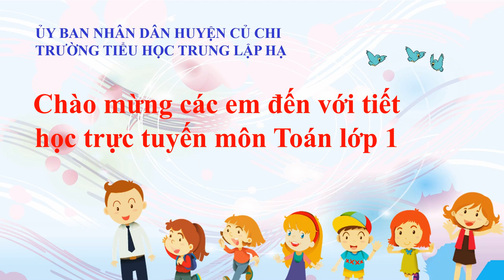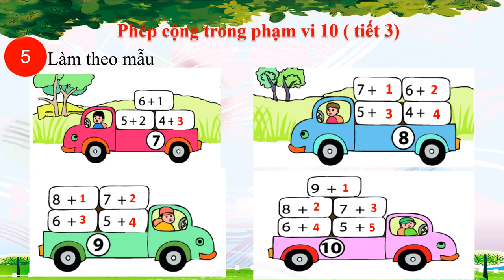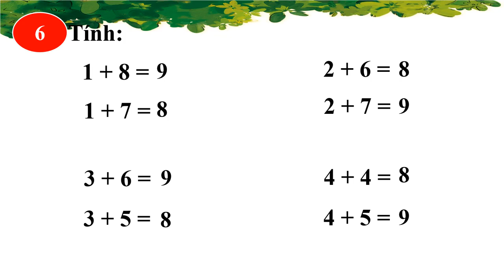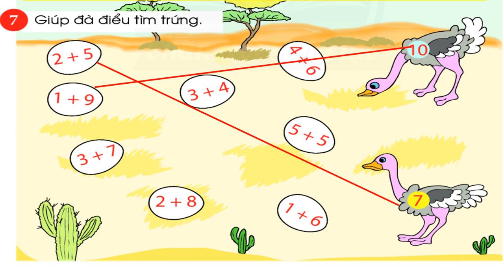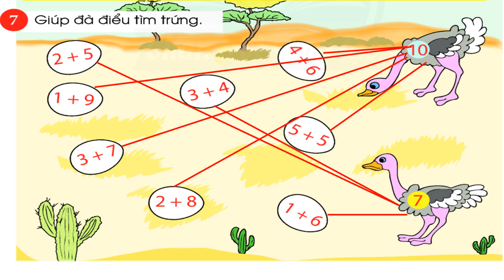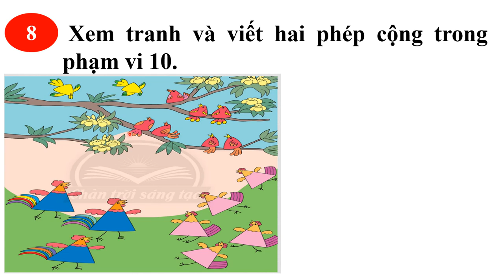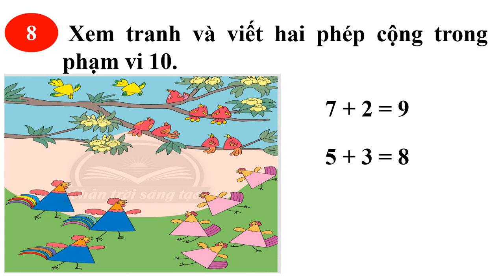K1 | Toán | Bài: Phép cộng trong phạm vi 10 (tiết 3) | Tuần 13 | HTK | Q.10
phongchongcovid-19